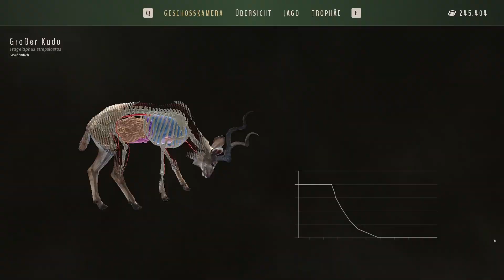Gleich doppelt 5-Sterne in Afrika - Way of the Hunter #177